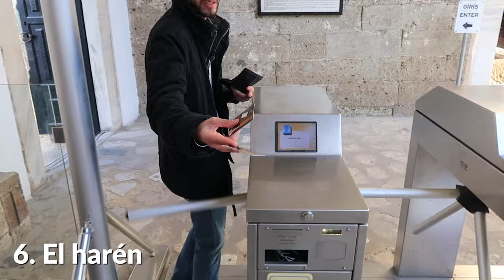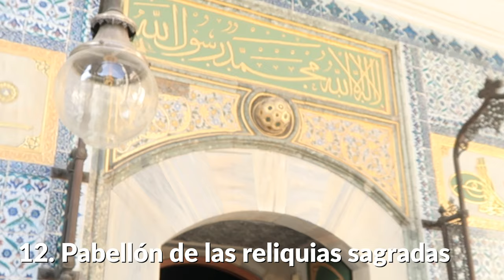QUÉ VER EN EL PALACIO TOPKAPI Y HAREM | ESTAMBUL, TURQUÍA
Les mostramos donde vivían los Sultanes Otomanos y el harén donde vivían sus mujeres y concubinas. El palacio es uno de los museos más importantes y antiguos del mundo, también pudimos ver reliquias sagradas importantes como el bastón de Moisés, el turbante y la espada del profeta Mahoma.

¡Esperamos les guste el vídeo!